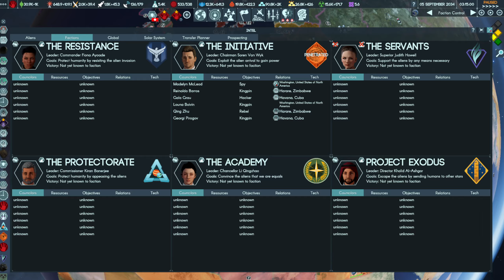Let's Play Terra Invicta S3#075 Humanity First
Crusader Kings merged mit X-Com (nur ohne gesteuerte Bodenkämpfe) das fasst Terra Invicta gut zusammen. Von den Machern von X-Coms Long War Mod verteidigen wir erneut die Menschheit vor einer Alien Invasion .. oder wir profitieren davon .. oder hauen einfach ab von der Erde .. oder heißen die Aliens willkommen?! Dank verschiedener Fraktionen alles möglich.

In diesem Playthrough werde ich die Resitance spielen, also sehr nah dran an X-Com, aber die anderen Fraktionen die man spielen kann sind sehr interessant und stellen viele Spielmechaniken auf den Kopf. Das Spiel selbst ist seehr komplex, nur so als Vorwarnung.